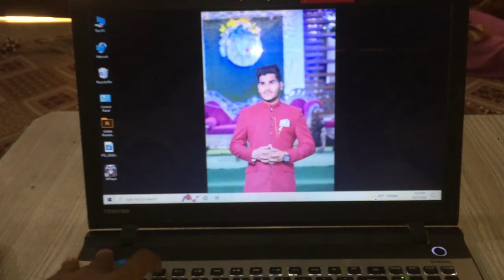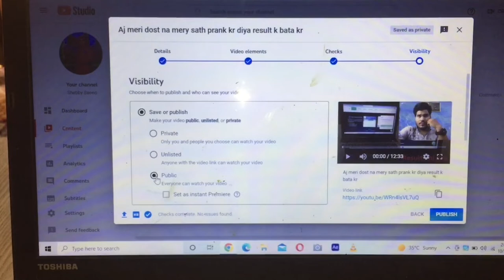Finally second podcast ki recording complete hogai😍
Shebby Saeed InshaAllah podcast sunday ko upload ho jy ga 12 bjy tk